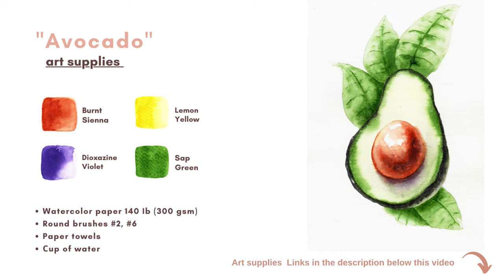WATERCOLOR Avocado Step-by-Step : Watercolor Tutorial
Welcome to the watercolor channel CalmDay & Art! In today's watercolor tutorial, you will learn to paint a watercolor avocado step by step. Using short guides, we will start with a light wash and continue to gradually create a beautiful composition of ripe avocado and juicy green leaves. This watercolor class will teach you how to use basic watercolor techniques like Wet-on-Wet and Wet-on-Dry. Join us on  watercolor journey to paint together, whether you're a beginner or just looking to improve your watercolor skills!  Happy painting!
➤ Watercolor Level - Easy and great for Beginners / Improvers.

✅ Links to materials in sets and separately.
➤ "Winsor & Newton" Cotman set
▫️ Lemon Yellow Hue
▫️ Burnt Sienna
▫️ Dioxazine Violet
▫️ Sap Green

➤ "Paul Rubens" Watercolor paper 140 Ib (300 gsm) 100% cotton
➤ Watercolor Brush "Princeton Velvetouch" Round, №6
➤ ARTEGRIA Watercolor Brush Set - Sizes 2, 6 - Round
➤ Watercolor Palette (Leaf)

👉 Watch our previous watercolor tutorials